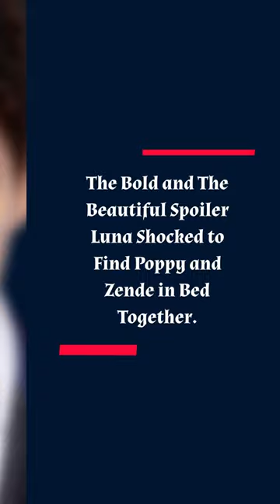The Bold and The Beautiful Spoilers: Luna Shocked to Find Poppy and Zende in Bed Together.